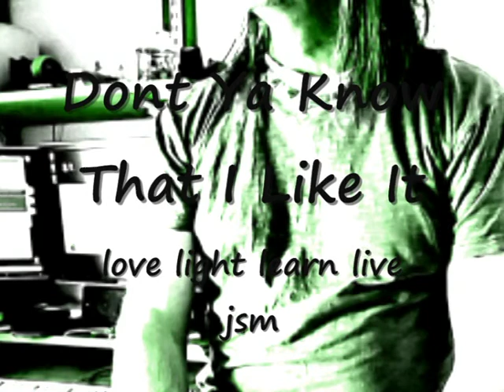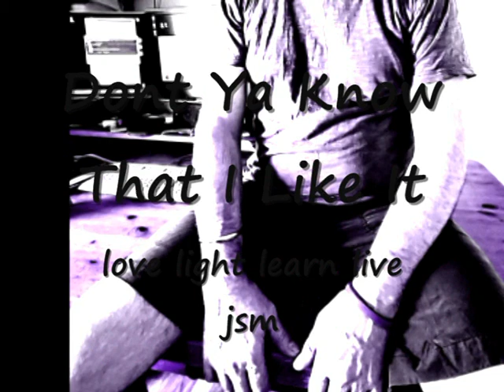Dont Ya Know That I Like It - jsm Sings a Naughty Thought Innuendo lyrically driven goin nowhere jam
[[[ sorry !!! - this was made yonks ago, but for some reason i must have made it private to do the description or something, but forgot to put it back to public... ]]]

a slow wind n gring quickly goin nowhere and not actually saying a lot. yet still leaves the impression theres a naughty thought or two floating around in there somewhere...

jsm...